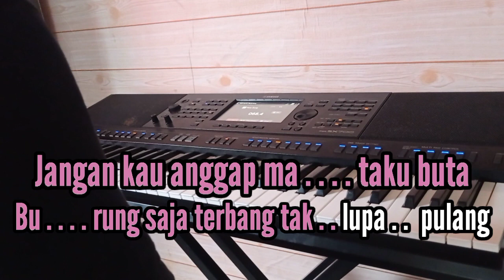Karaoke BURUNGPUN INGAT PULANG [Nia Daniati Nada Pria]